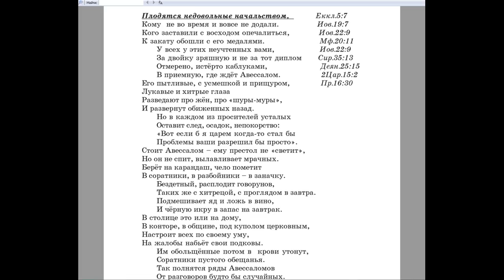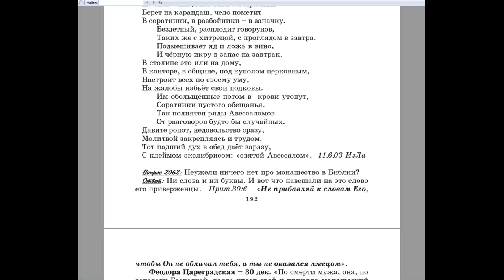2061. Монашество всегда было украшением Церкви, во все века и во всех религиях мира.